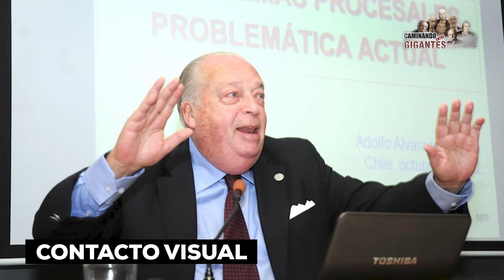ALVARADO VELLOSO III: Un orador de todo tiempo - Caminando entre gigantes #9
Adolfo Alvarado Velloso tiene una personalidad y un liderazgo que ha permitido nuclear 1500 profesionales de toda América Latina en la maestría en Derecho Procesal en Universidad Nacional de Rosario (Argentina). Esa fuerza centrípeta que ejerce  tiene un elemento adicional que trasciende el tiempo: su notable oratoria.